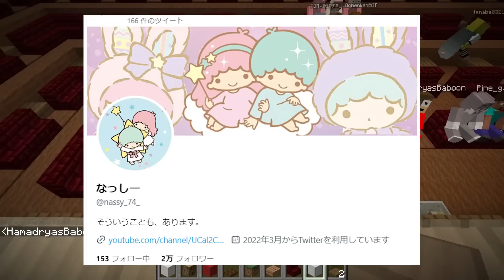ファマス、エゴサをしていてみんなの反応が怖いと言い病み始めてしまう。王者の風格が... - マインクラフト【KUN】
編集： John13